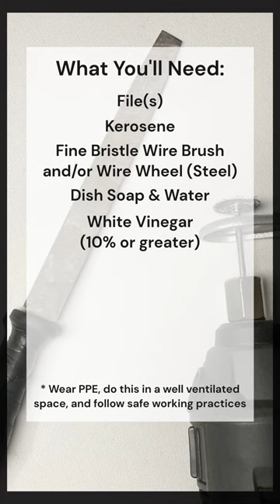How to Deep Clean Steel Files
Over the years I've come to appreciate that it's really helpful to deep clean your steel files from time to time. This is because the teeth can clog up and make them feel dull. While copper is effective and file cards help, you probably could benefit from solvents when clearing out what's accumulated (especially if you have a lot of files to clean). This is the method I've used on mine and I'm always happy with the results. I hope the video helps breathe some new life into your old files and saves you some time, money and energy.

Makes sure to wear the proper PPE, do this in a ventilated space, and follow safe working practices.